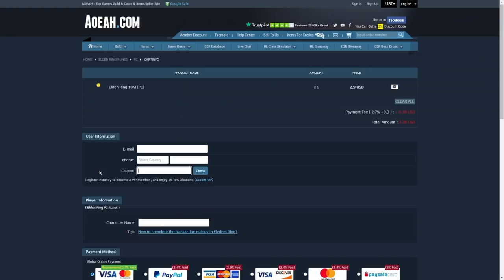شرح قلتش كيف تقتل اصعب البوسس بسرعه (فارم التنين ينعاد 🔥😱) || الدن رينق ELDEN RING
شرح طريقة اعادة قتل التنين اكثر من مره ويصير فارم جدا رهيب وسريع خصوصا اذا انت متقدم في اللعبة .. اما باقي القلتشات اذا فيه احد علق عند احد البوسس رادان او موق او القود سكن نوبل هذي طريقة ممكن تخدمه يتخطى البوس في لعبة الدن رينق ELDEN RING

▼▼▼▼▼الدعم المادي ▼▼▼▼▼
داعمين القناة لهم خالص الشكر والتقدير  :
HUNTER VILLAGE + K20 + iMohammed + DARK BNDR + halmushari + Zayed al braiki

دمتم بخير
شرح قلتش كيف تقتل البوسس رادان و موق والتنين والقود سكن نوبل وبسرعه ( تقدر تعيده ) || الدن رينق ELDEN RING